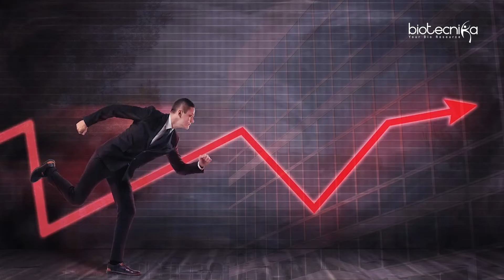How To Start a Biotech Company As A 22 year Old?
Biotech Company Starter Kit - Exclusive ebook For Budding Researchers & Entrepreneurs - How to Start Your Own Biotech Company in India

Starting a biotech company is no small feat, but with the right combination of passion, skills, and strategy, it can be a highly rewarding journey. In this video, we'll be focusing specifically on the unique challenges and opportunities faced by 22-year-olds looking to launch their own biotech venture. We'll be sharing practical advice, real-world examples, and insider tips to help you get started on your entrepreneurial journey. So, if you're a young biotech enthusiast with a big dream, this video is for you.